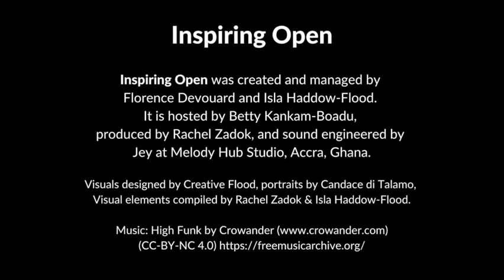Inspiring Open #1: Anie Akpe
Episode 1 of Inspiring Open speaks to Anie Akpe

Anie Akpe, the founder of African Women in Tech, is our guest for Episode 1 of Inspiring Open. Anie started her business for the same reason many entrepreneurs do – to solve a problem that impacted her firsthand.

Inspiring Open is a podcast series from Wiki Loves Women. It celebrates women whose work and personal ethics intersect with the Open movement. Dynamic women who push the boundaries of what it means to build community and succeed as a collective. Inspiring Open amplifies their stories, letting them take you on their personal journey in conversation with host Betty Kankam-Boadu.

Your host is Betty Kankam-Boadu. Inspiring Open from Wiki Loves Women is powered by the Wiki In Africa’s team.